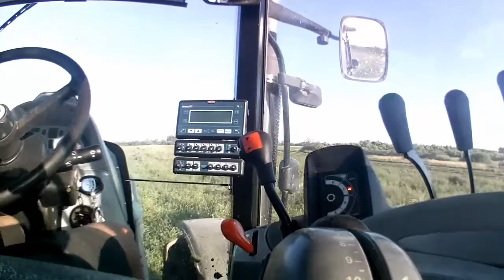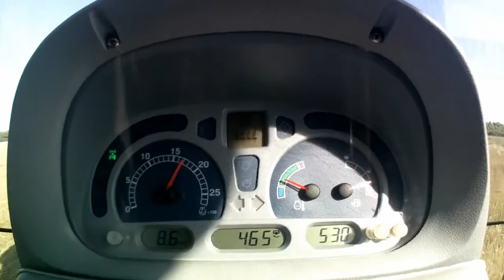Koszenie traw & lucerny 2013 New Holland T6070 & TD70D & Vicon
Zapraszam do komentowania oraz oglądania w HD

New Holland TD70D
Kosiarka Vicon